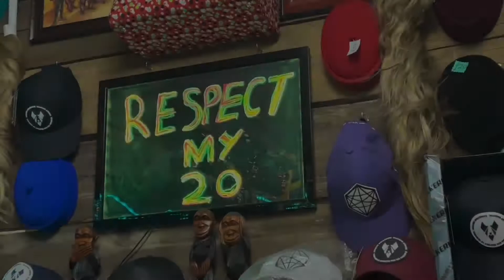My Market Story - Respect My 20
Many stories told, many still to tell.